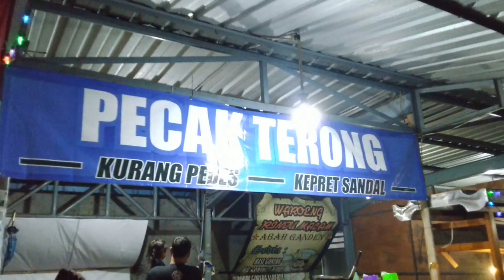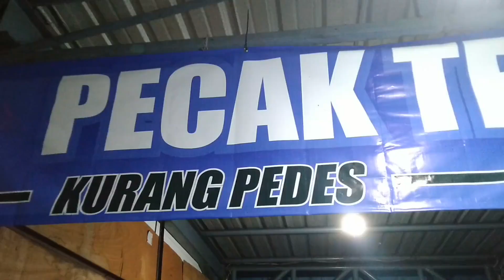PECAK TERONG OM PANJI - KULINER SLAWI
Lezadnya pecak terong om panji yang berada di taman rakyat slawi.
monggo yang mau mencoba mencicipi bisa mampir ke warungnya om panji buka tiap hari kecuali bakule kesel. kuliner murah dijamin harga terjangkau. soal rasa nikmat tiada tara.

Jangan Lupa
GRATIS SELAMANYA.